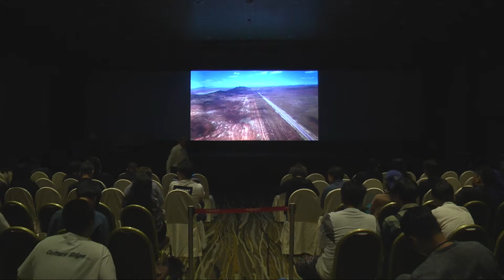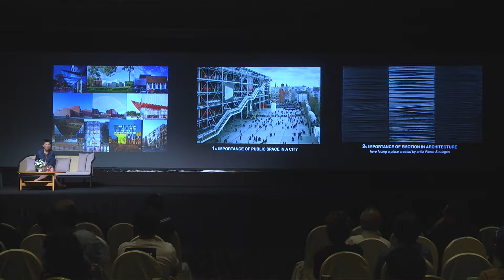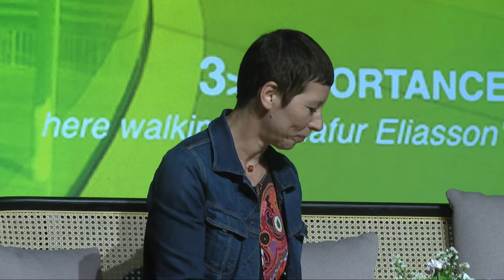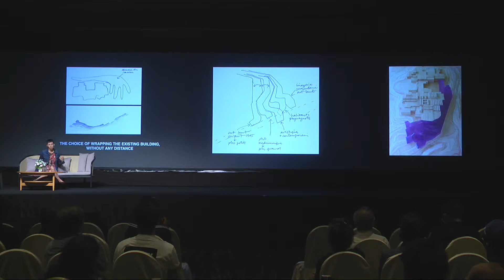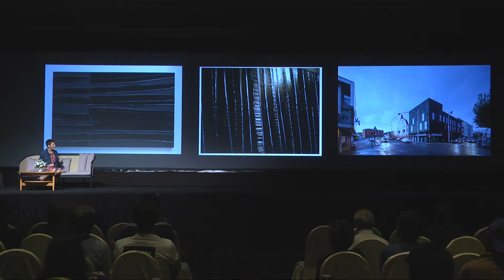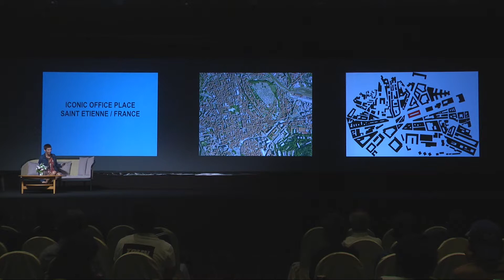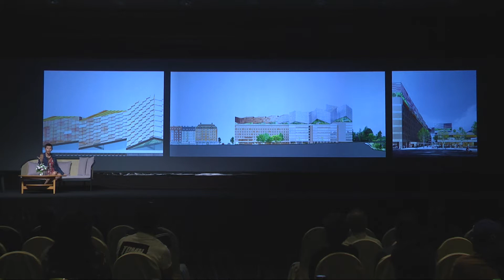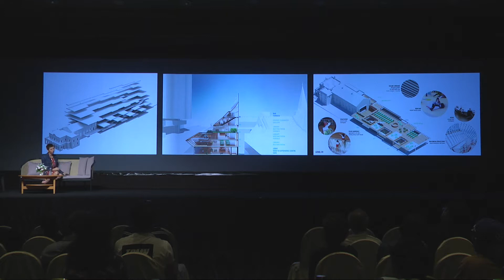ASA FORUM 2018 : Manuelle Gautrand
Manuelle Gautrand
Prominent French architect who has recently received the prestigious accolade European Prize for Architecture in 2017